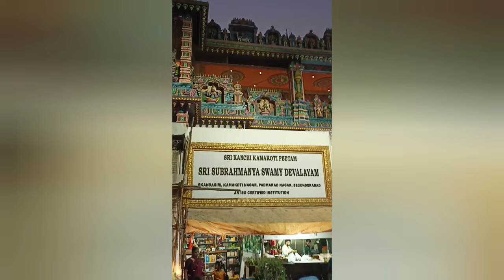Skandagiri Temple Secunderabad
Skandagiri Temple | Skandagiri Temple Secunderabad | Hindu Temples | Vindula Payanam |